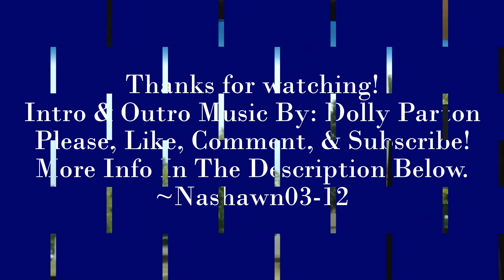2006 IC CE300: Bus 05-30 Starting Up (DT466E)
Recorded: July 29, 2015 (07/29/15)
Nice sounding start up from bus 05-30 which has a DT466E in it.
~Nashawn03-12